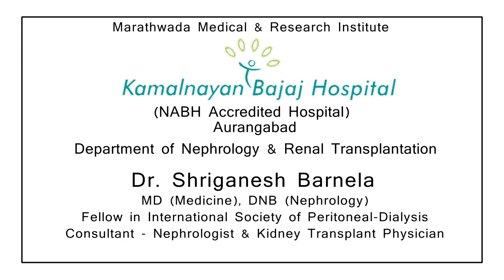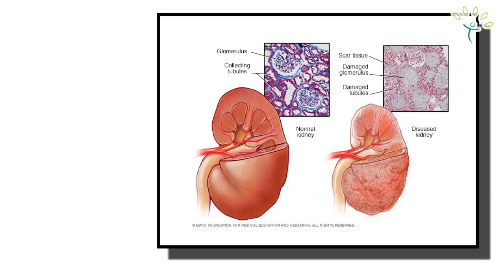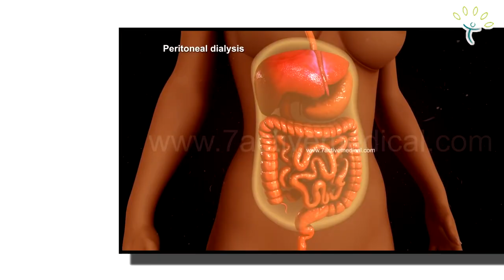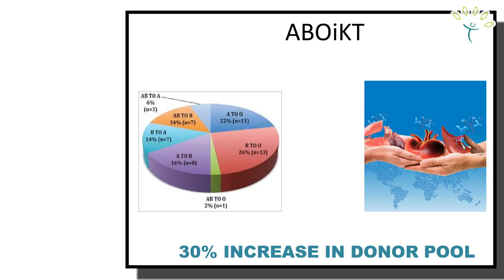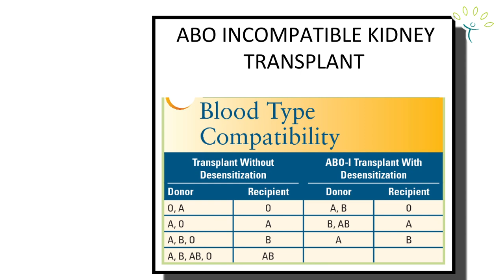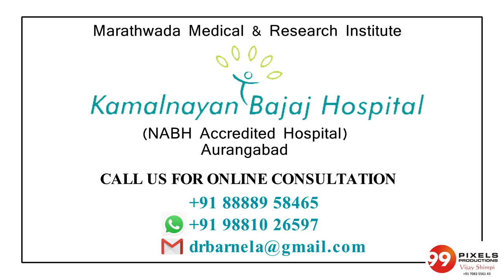Dr.Shriganesh Barnela, Nephrologist & Kidney Transplant Physician | Kamalnayan Bajaj Hospital.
• Must watch

• Kamalnayan Bajaj Hospital, Aurangabad
          (NABH accredited Hospital)

• Topic : Kidney Transplant  (किडनी ट्रान्सप्लांट)

• By : Nephrologist & Kidney Transplant Physician
          Dr. Shreeganesh Barnela

• Send your Suggestion or Comments to me on my number
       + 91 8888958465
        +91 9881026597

• Team Kamalnayan Bajaj Hospital